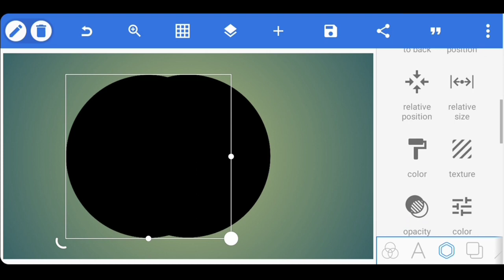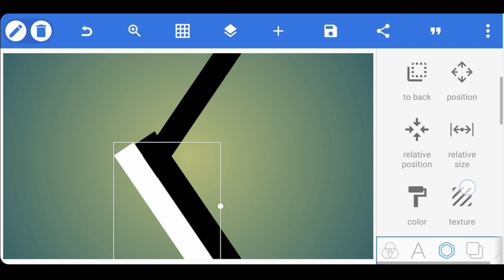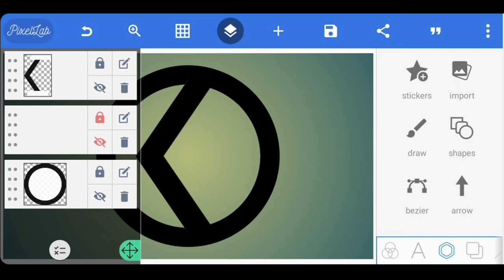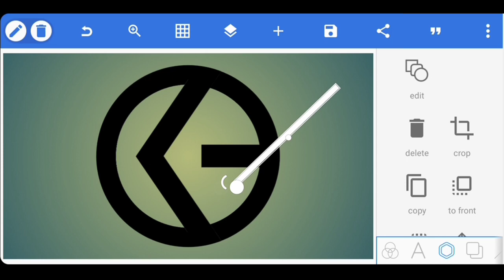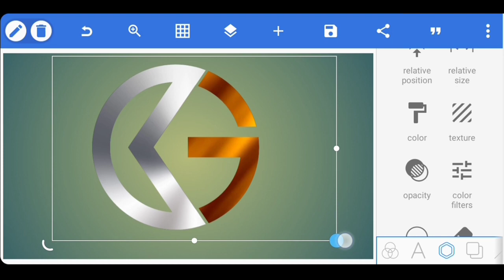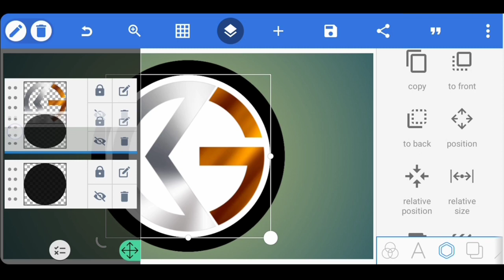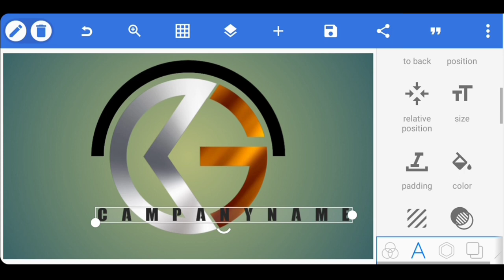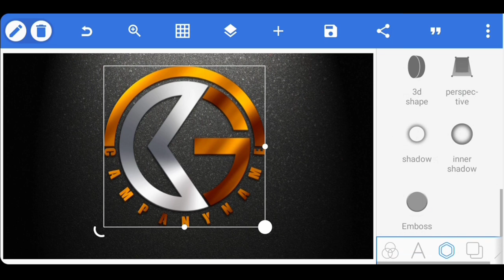K G Professional Logo Design Tutorial | Pixellab Logo Design 🔥👌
ABOUT VIDEO ⤵️

RESENT VIDEOS ⤵️

DOWNLOAD LINKS 🔗⤵️

RECOMMENDED VIDEOS HERE ⤵️

KEY WORDS🔏